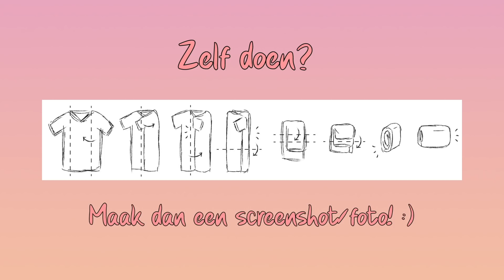Konmari method: kleding opruimen (alle tips + opvouw instructie) part 1 - Anna Nooshin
Hoi allemaal! In deze video krijg ik tips om mijn hele kledingkast op te ruimen met de Konmari methode! Ik facetime met opruimcoach & Konmari consultant Maaike Fris die mij de ultieme tips geeft om mijn kledingkast volledig Marie Kondo proof te maken. Hopelijk kan ik binnenkort weer mijn badkuip gebruiken :')

Hierbij de tips op een rijtje:

Tip 1: Ruim per categorie op
Tip 2: Begin bij je kleding
Tip 3: Kies een subcatergorie (bijv. t-shirts)
Tip 4: Pak je drie favoriete kledingstukken
Tip 5: Vouw je kleding op
Tip 6: Kijk of je nog doosjes/manden in huis hebt (vb. schoenendoos)
Tip 7: Begin met de items waar je het meest voor voelt
Tip 8: Woon je samen? Beslis over je eigen spullen!
Tip 9: Vouw je kleding volgens de Konmari techniek

Veel kijkplezier!

Dank aan: Maaike Fris van Lessons in Harmony

Edit door Malu Keijzer, Instagram @malukeijzer